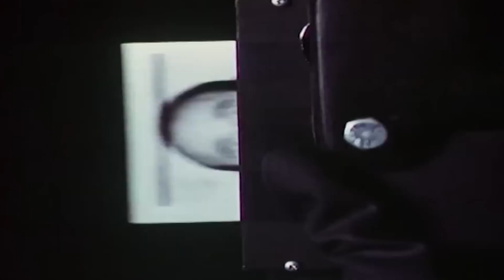The Super Mario Bros Movie | First Watch, Reaction, Review, Thoughts | Back in Time | SPOILERS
TheVespor and Ramsis of Vespor's Retro Reviews  takes a look at the Super Mario Bros Movie. After just seeing it in theaters on April 5, 2023.

NOTE: This review is full of Spoilers. You have been warned.

Back in Time: Episode 12 - The Super Mario Bros Movie and Movies that Do Retro Right!
First Reaction, Review, Thoughts..
TheVespor and Ramsis

The Super Mario Bros Movie! That's right time to review one of the biggest cartoons to hit the theaters in 2023.. with Retro Done Right! Nintendo's powerhouse super stars.. Mario and Luigi along with the Princess and Toad have hit the big screen and it's a movie based on a video game the likes you have never seen before!

So is the movie good? Does it live up to the franchise? Does it do retro right? Tune in to find out as we do a FULL SPOILER FILLED REVIEW and reaction review of The Super Mario Bros Movie after TheVespor and Ramsis saw it in theaters in IMAX on it's opening night.